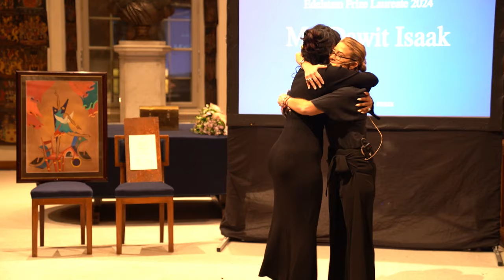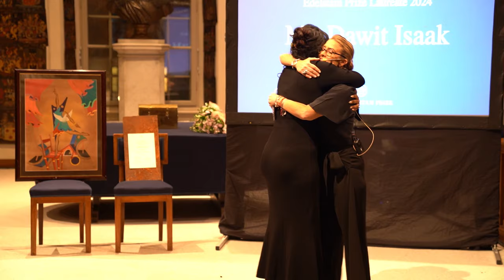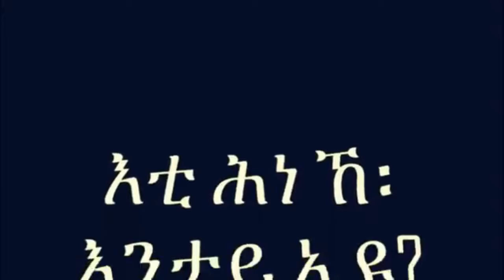Mestyat Betna | ህግደፍ ዝረሰዖ: ሽወደን ዝዘከረቶ ጋዜጠኛ ዳዊት ኢሳቕ: ኣፍልጦን ክብርን ተዋሂብዎ